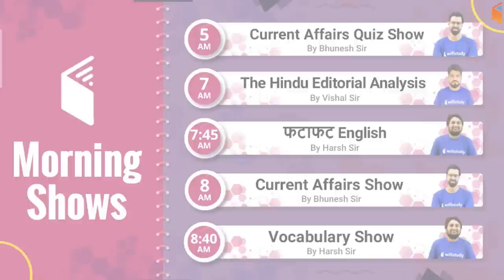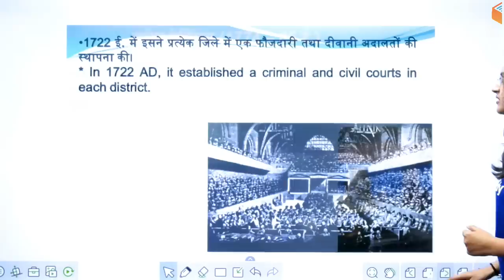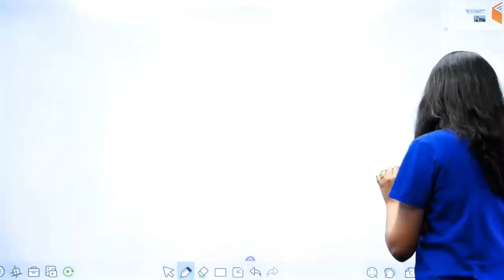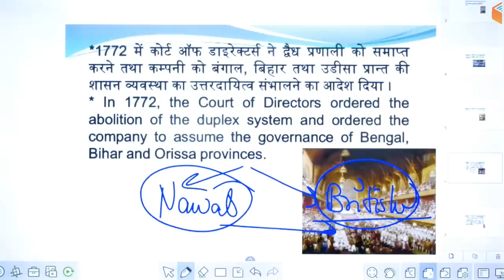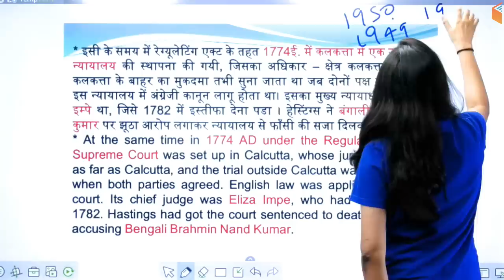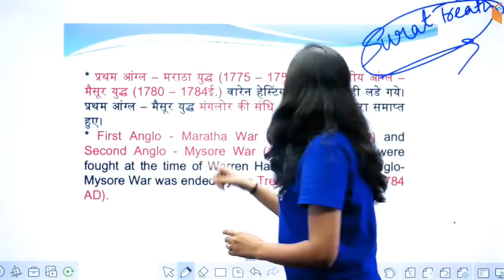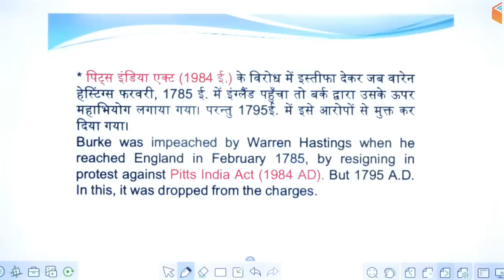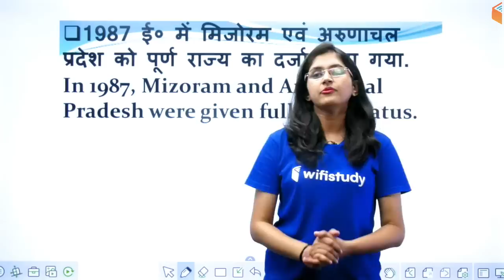12:00 AM - GK by Sushmita Ma'am | Important Facts Related to Warren Hastings